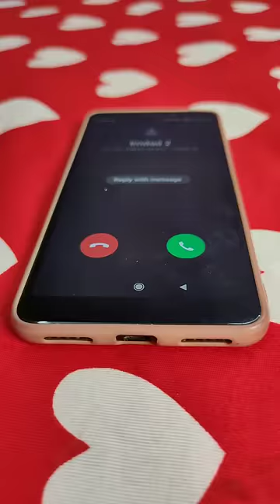Wait For END💔🤣